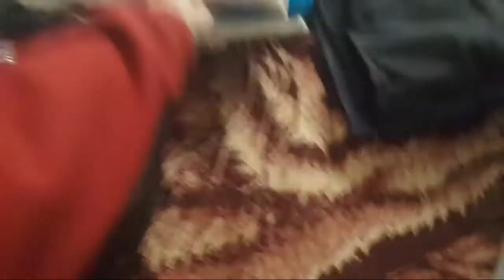Found A Bag Of Clothes While Dumpster Diving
Found a bag of clothes at our local aldi while dumpster diving. Glad i stopped by as now i can donate the clothes to our local USO.